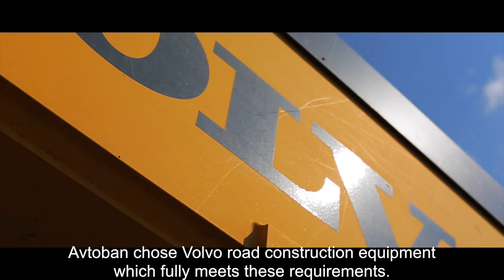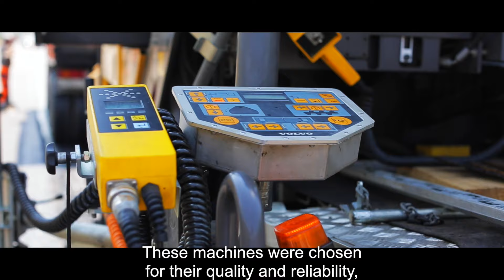Эксплуатация техники Volvo при ремонте Автодороги М-4 «Дон» в Краснодарском крае (English subtitles)